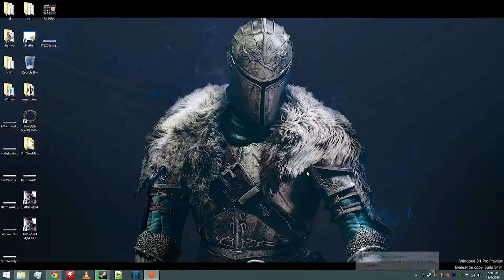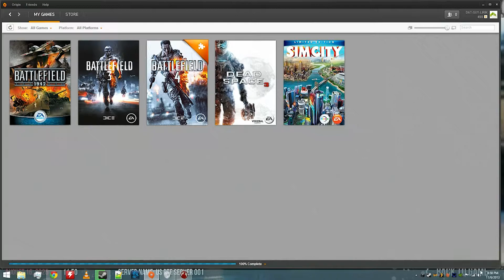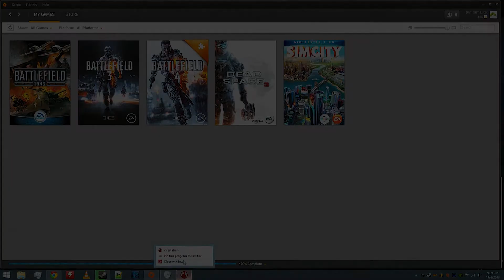Lirik | WarZ (2013/11/06 FULL VOD)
VOD of lirik playing Infestation: Survivor Stories (The War Z)!